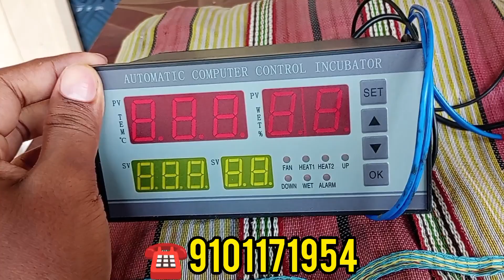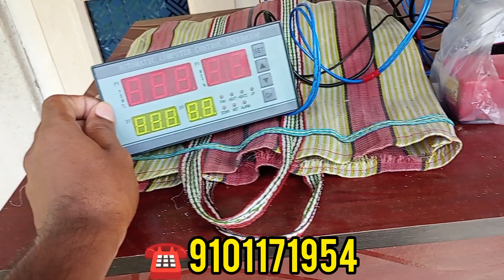1000 Egg Capacity Incubator//☎️ 9101171954